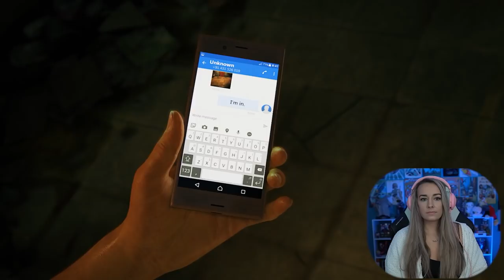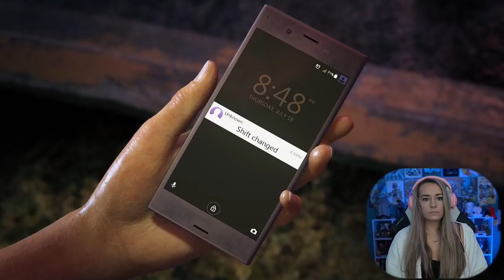A New Adventure - Uncharted The Lost Legacy: Pt. 1 - First Play Through - LiteWeight Gaming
In this first play through video of Uncharted The Lost Legacy we start a new adventure with Chloe and Nadine!

Contributors:
Dan C.
Riley
Fantasy Hawkeye
Niall
Simone
Nathan
John Wick
JLog1c
Barry D.